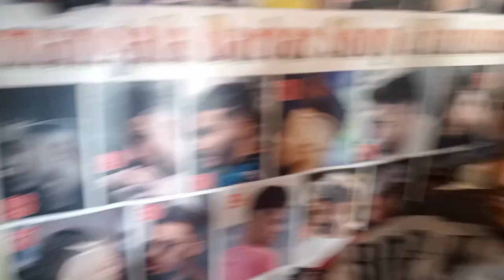Ta.Ta ma Jada yesto vyo||vlog-52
•It's palden lama
•Sabai Jana KO palden
•Palden lama
•Respect yourself and others will respect
• I respect my family ❤️
• I respect my YouTube members
• I know you like me